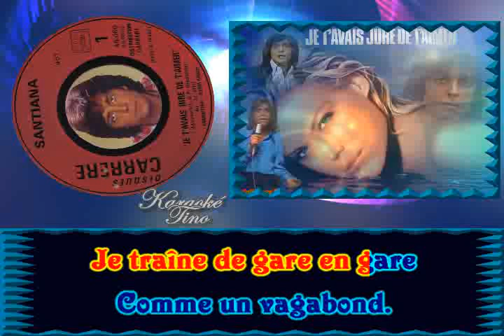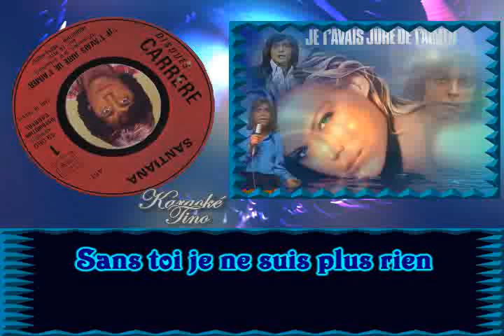Karaoke Tino - Santiana - Je t'avais juré de t'aimer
Santiana - Je t'avais juré de t'aimer